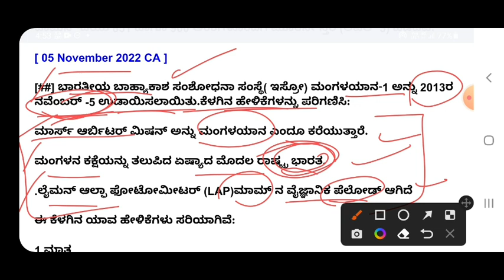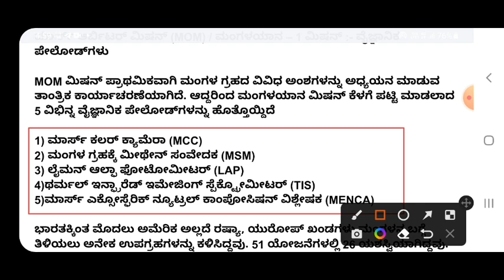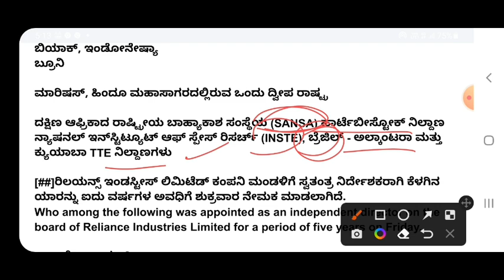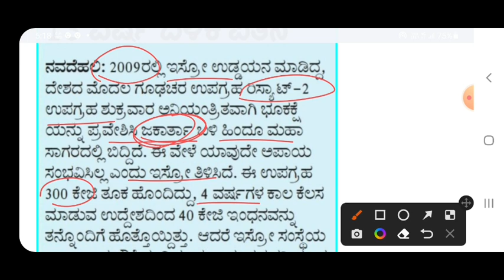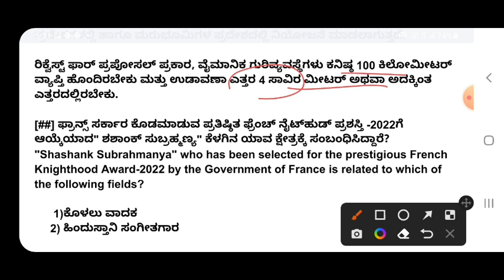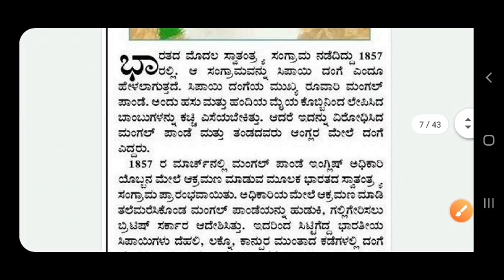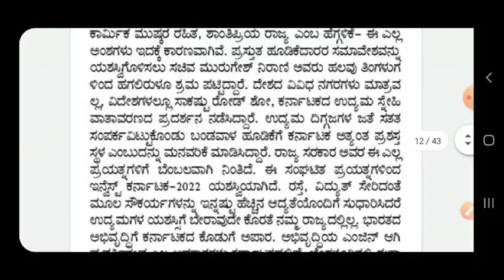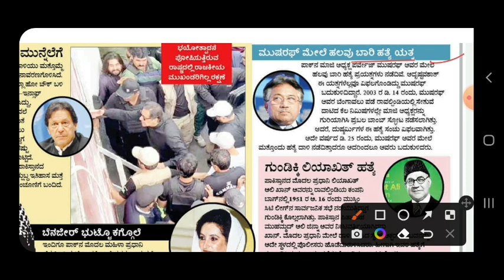5 NOVEMBER 2022 CURRENT AFFAIRS IN KANNADA| Nov 5 2022 Current Affairs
5 NOVEMBER 2022 CURRENT AFFAIRS IN KANNADA| Nov 5 2022 Current Affairs|